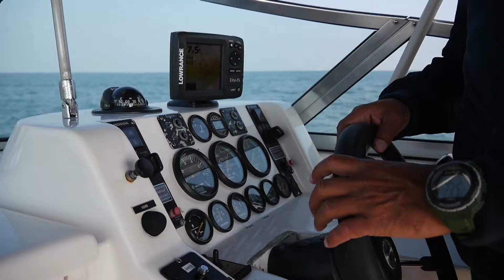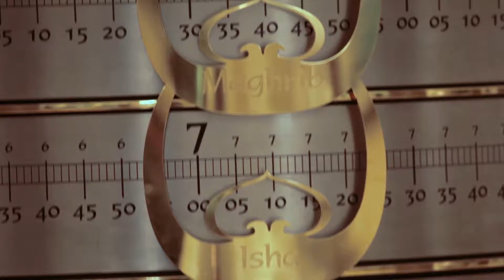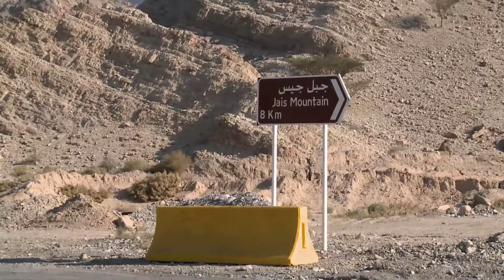AROUND THE WORLD IN 80 ISLANDS - UAE, A FIVE STARS ADVENTURE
OpenEyes Film è una casa di produzione cross-mediale specializzata nell'ideazione di format televisivi e web series, nella produzione di video corporate e nella redazione di magazine tematici.